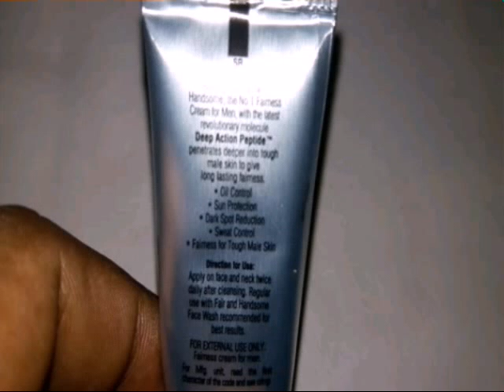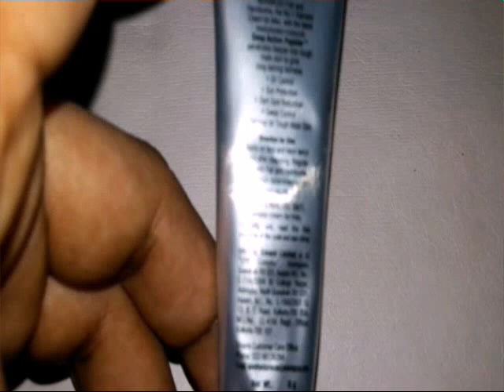Emami Fair And Handsome Fairness Cream For Men (sample) Review Hindi